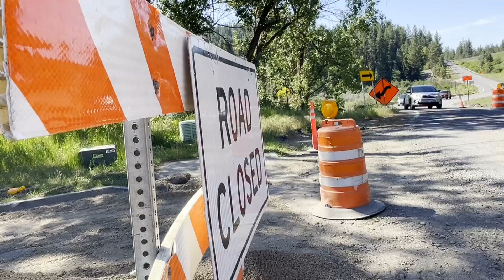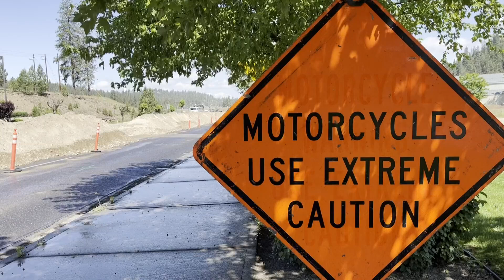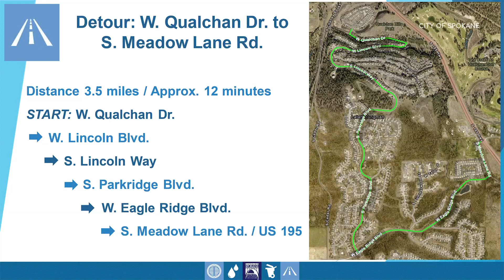Major construction to close Cheney-Spokane Road: $10 Million infrastructure project begins June 11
More construction projects are set to begin in Spokane on Tuesday. Drivers should prepare for road closures through October from the 4300 block of S. Cheney-Spokane Road to Cedar Road.

According to the City of Spokane, the nearly $10 million project will enhance water and sewer infrastructure in the Cheney-Spokane Road and Marshall Road area. The aim is to improve water transmission capacity and provide service to local parcels.

There have been two detours set up to get around the roadwork. The first is W. Qualchan Dr. to S. Meadow Lane Road.

The second is Eagle Ridge to I-90.